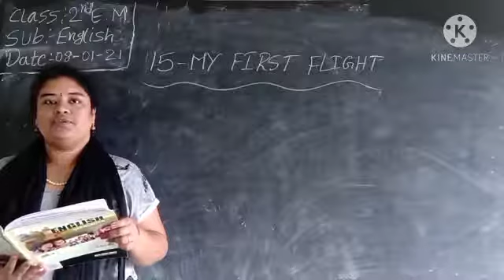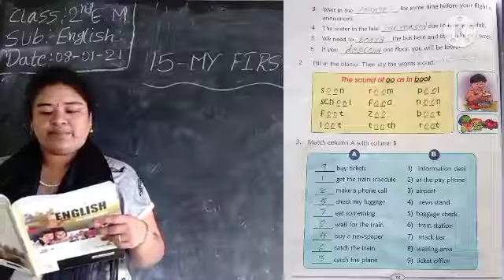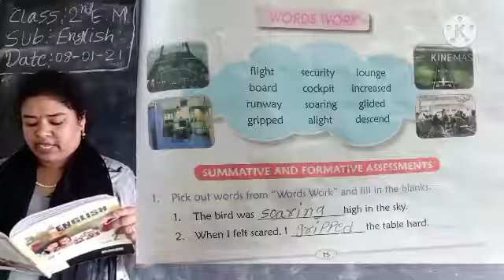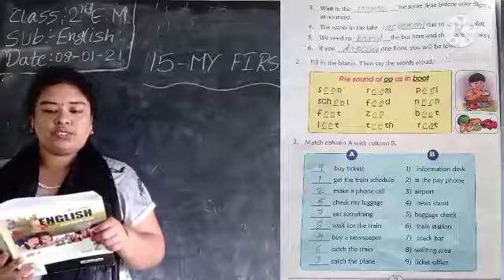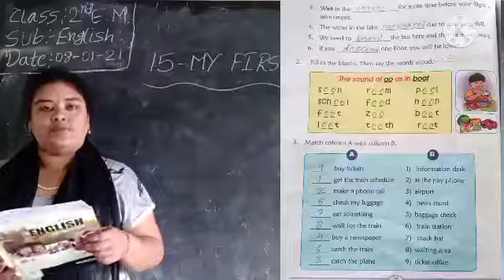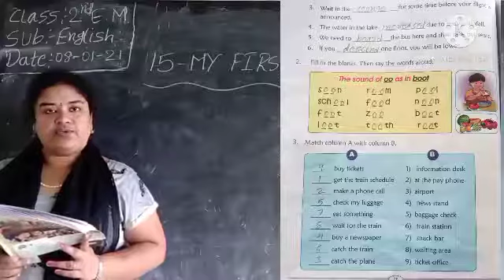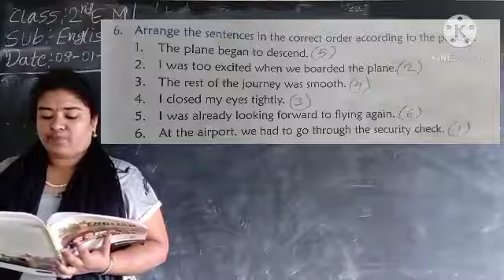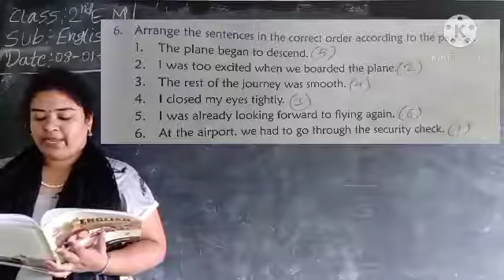2Em (15 - MY FIRST FLIGHT) GRAMMAR - 1